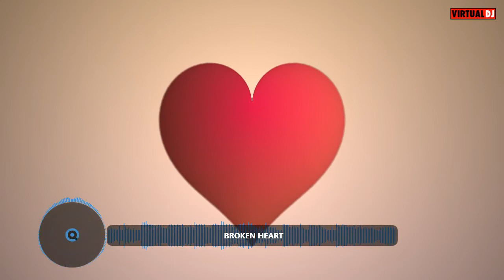Broken Heart 2022